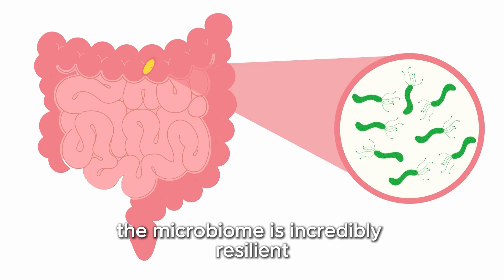1 Simple Step to Reverse Antibiotics Damage and Restore Your Health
Did you know that antibiotics you took years ago could still be quietly affecting your gut, immune system, and metabolism? In this video, Dr. Krystosik reveals the hidden, long-term effects of antibiotics, explains how they disrupt your gut microbiome, and shares practical, evidence-based ways to restore gut health naturally.

You’ll discover:
How antibiotics damage beneficial gut bacteria permanently
The link between gut dysbiosis and chronic health issues like allergies, autoimmune disorders, and brain fog
The best probiotics and prebiotic foods to rebuild your microbiome
Tips for protecting your gut from future antibiotic exposure
How small daily habits can reverse years of unintended damage

Your gut health is the foundation of your overall wellbeing—don’t ignore the hidden consequences of past antibiotic use. Take action now to reclaim your health!